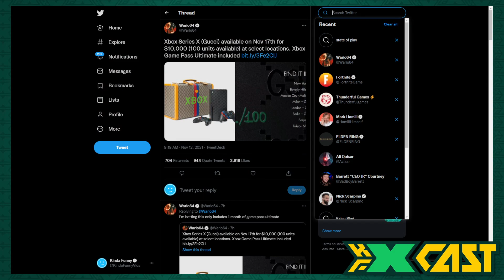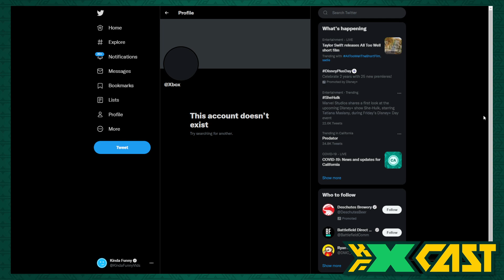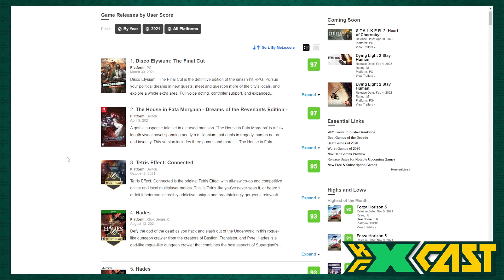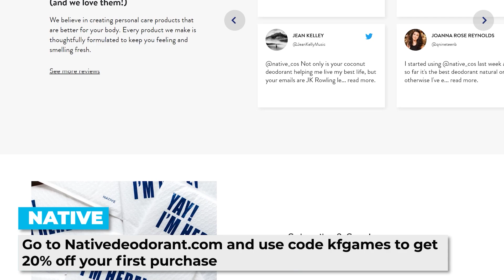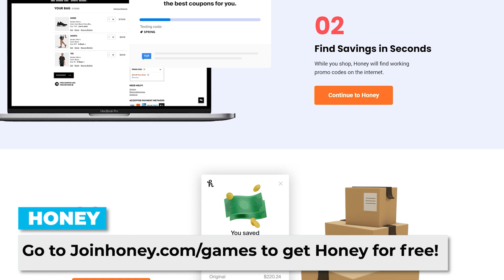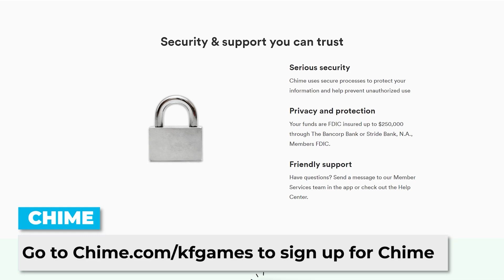Is Halo Infinite Multiplayer Dropping on Monday?! - Kinda Funny Xcast Ep. 67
to get Honey for free.

to sign up for Chime.

ARCANE IS NOW STREAMING EXCLUSIVELY ON NETFLIX.

Mike and Parris discuss the hot rumors about an imminent Halo multiplayer drop AND were joined by the original creator of the Xbox to celebrate 20 years!

Time Stamps:
00:00:00 - Start
00:01:20 - Gucci Xbox & Xbox 360 Shoes
00:06:00 - Xbox’s Twitter Deleted?
00:06:30 - Housekeeping
00:09:00 - Forza Impressive Numbers For Opening Weekend
00:19:50 - Halo Infinite Campaign and IGN First Coverage from Miranda Sanchez!
00:31:50 - Is Halo multiplayer shadow dropping??
00:37:15 - Xbox Game Leaks
00:43:35 - Interview with Seamus Blackly and Tom Russo